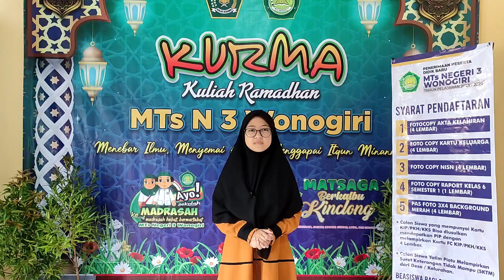Kurma Hari ke 22 Anti Sekar Agustina Kelas 9A MTsN 3 Wonogiri "Lisan dan Amarah Menyeret ke neraka"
Ingin putra putri Bapak/Ibu seperti siswa siswi MTsN 3 Wonogiri?
MTsN 3 Wonogiri Membuka Pendaftaran PPDB (Penerimaan Peserta DIdik Baru) Tahun Pelajaran 2023/2024 untuk Kelas Program Khusus (PK) dan Kelas Reguler

Kelas Program Khusus (PK) dengan program unggulan English Conversation dan Tahfidzul Qur'an dibuka 1 rombel (32 siswa). Kelas reguler dibuka 6 rombel @32 Siswa

Pendaftaran bisa datang langsung ke MTsN 3 Wonogiri Jl. Pakis Baru No. 45 Purwantoro atau melalui link di berikut ini

CP. 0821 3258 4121 Parmanto
       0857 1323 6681 Aris Supriyanto
       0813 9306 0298 Dhian Lusiana